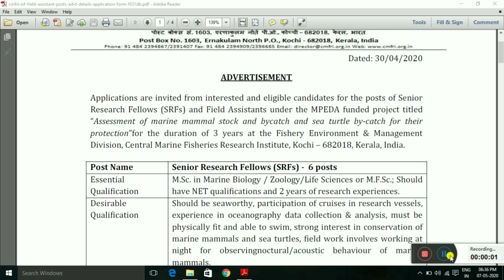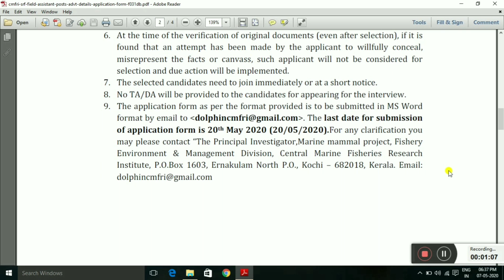Any Degree படித்தவர்களுக்கு அரசு வேலைவாய்ப்பு|Tamilnadu Govt Jobs Vacancy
12th,Any Degree படித்தவர்களுக்கு அரசு வேலைவாய்ப்பு|Tamilnadu Govt Jobs Vacancy